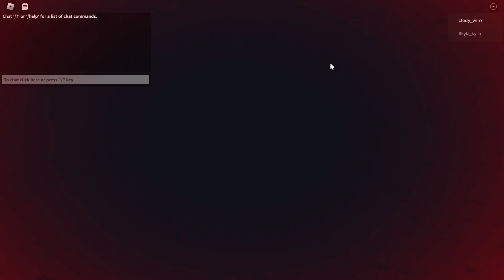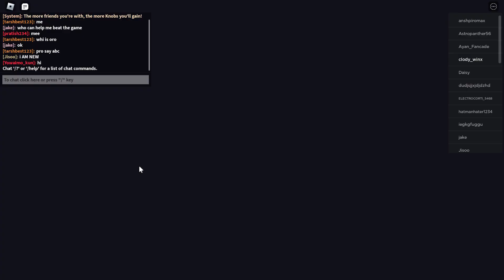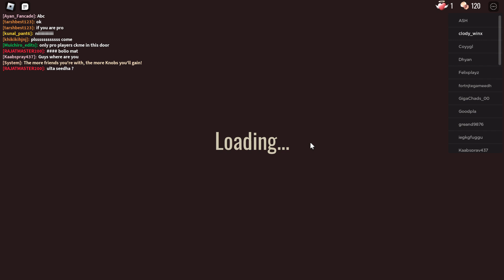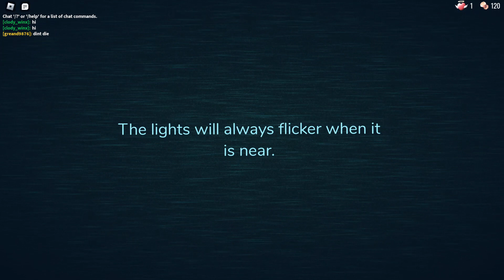playing doors for the first time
not basically first time